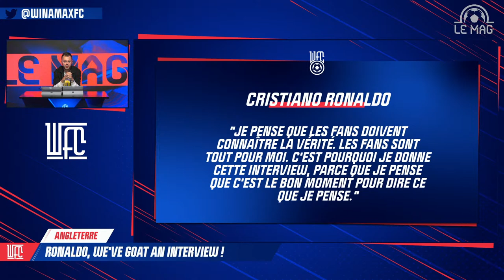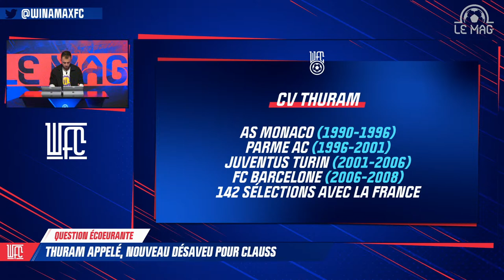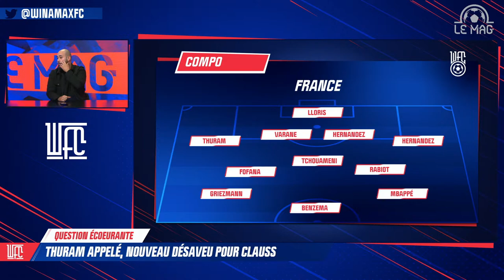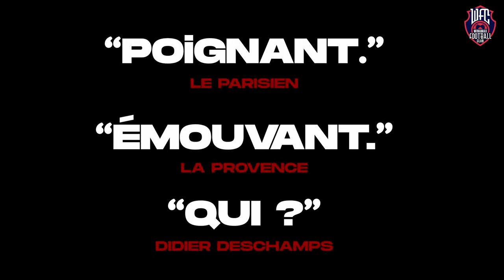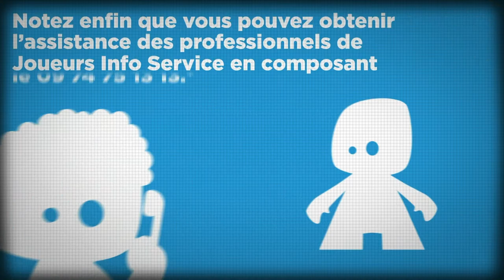⚽ Cristiano Ronaldo : fin tragique avec Manchester United ? (Football)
Cristiano Ronaldo a Manchester United, c'est terminé ! Dans un entretien accordé à Piers Morgan, l'attaquant portugais de Manchester United a littéralement dézingué son club et son staff. Ronaldo a expliqué s'être senti trahi par le club, a attaqué Solskjaer, Rangnick ou encore Wayne Rooney et a annoncé qu'il ne pouvait plus rejouer avec Manchester United. La fin de l'aventure avec Man Utd de Ronaldo est-elle tragique ? Cette interview est-elle historique ou dramatique ? Retour sur l'entretien de Ronaldo dans le WFC.

La question écoeurante : Thuram appelé avec la France, nouveau coup dur pour Clauss ?

Le programme du Winamax FC :
🔹 Intro (00:00)
🔹 Début émission (00:30)
🔹 Cristiano Ronaldo : une interview historique ou dramatique ? (07:54)
🔹 Ronaldo x Manchester United : fin d'aventure tragique ? (33:41)
🔹 Tour d'Europe : la Juventus déroule, Chelsea déjoue (01:03:23)
🔹 Thuram appelé, nouveau désaveu pour Clauss (01:10:12)
🔹 "Border Terrain" : la chronique de Tom ! (01:14:37)

"Winamax FC, le Mag", votre émission 100% football avec Thomas, Sofiane, Elton Mokolo et Walid Acherchour.